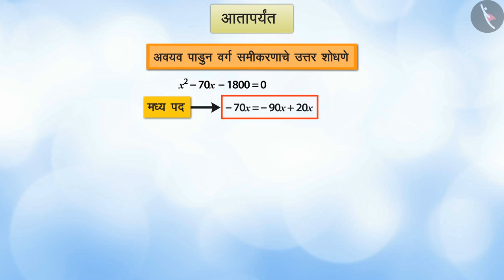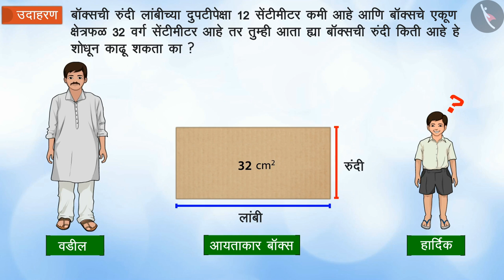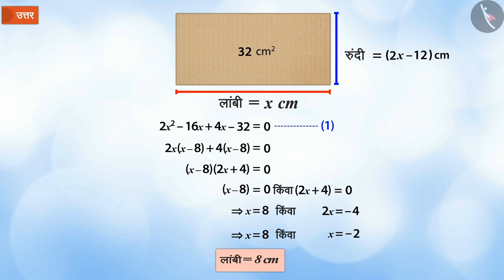अवयव पाडून वर्गसमीकरण सोडवणे|Part2/3|Solving quadratic equation by factorisation|Marathi|Class10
अवयव पाडून वर्गसमीकरण सोडवणे|Part2/3|Solving quadratic equation by factorisation|Marathi|Class10 | वर्ग समीकरणे | कक्षा 10 | NCERT | वर्ग समीकरण

Solving quadratic equation by factorisation | Quadratic Equations | Grade 10 | NCERT | Quadratic equations (4)

Welcome to part 2 of Solving quadratic equation by factorisation. In this video, we will discuss various examples of Solving quadratic equation by factorisation.